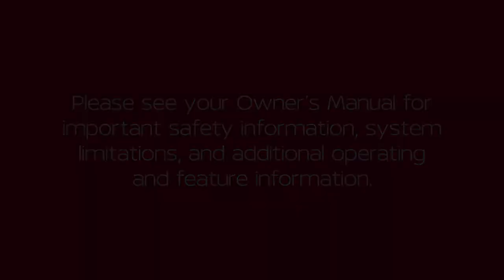2023 Nissan Armada - Seat Adjustments